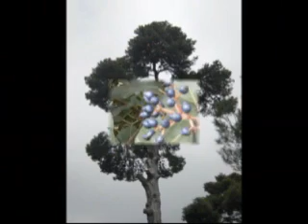Centro storico di Caltanissetta photo gallery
Foto del centro strorico di Caltanissetta